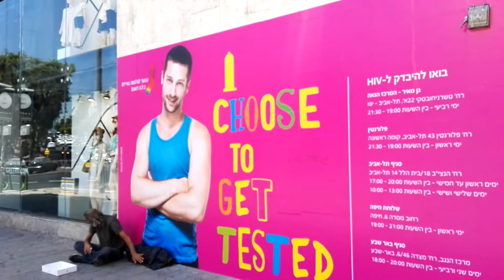שלט של בדיקות איידס על קיר הקניון הראשי של ישראל - דיזנגוף סנטר, תל אביב. שבוע הגאווה 2017